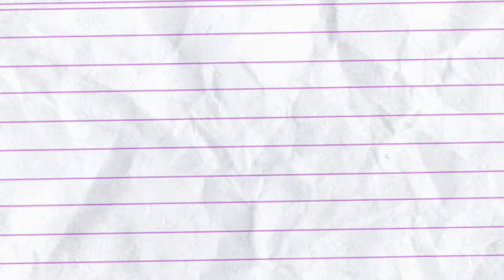Petik Buah Naga di depan rumah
Petik buah naga, hari ini kita akan petik buah naga yang ada di depan rumah saja.
Bagaimana cara petiknya, jom nonton saya akan bagi tahu caranya...